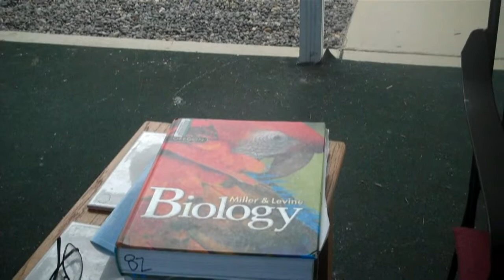Ready for Summer Veranda Oriental style